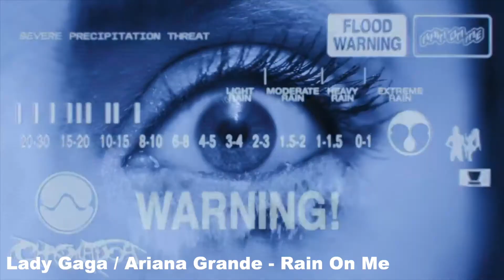WHAT IS THE SONG OF THE SUMMER FOR 2020?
2020. It's been a weird one. And the summertime has been no different. But every year has a Song of the Summer... right? Using a fancy ratings system that I conjured up out of thin air, I attempt to answer this question. What's your pick?

Songs featured:

Megan Thee Stallion and Beyonce - Savage Remix
Jack Harlow - What’s Poppin
Saint JHN - Roses (Imanbek Remix)
Lady Gaga and Ariana Grande - Rain On Me
BENEE - Supalonely
Taylor Swift - Cardigan
DaBaby - Rockstar